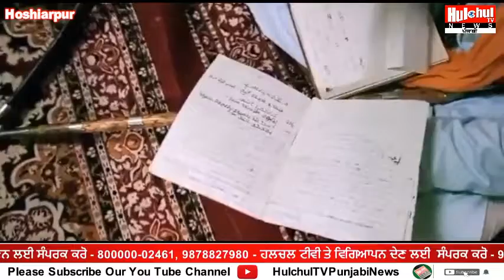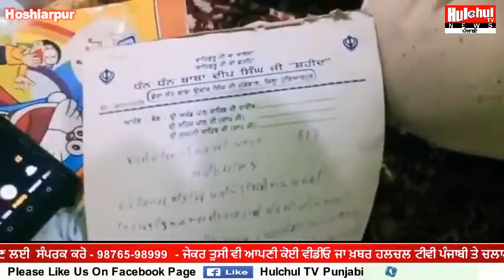ਸਤਿਕਾਰ ਕਮੇਟੀ ਨੇ ਘਸੀਟੀਆ ਢੋਂਗੀ ਬਾਬਾਰੱਖਦਾ ਸੀ ਕੁੜੀਆਂ ਦੀਆ ਤਸਵੀਰਾਂ